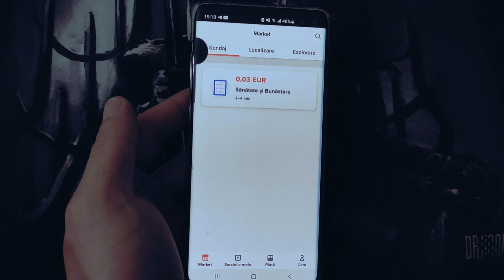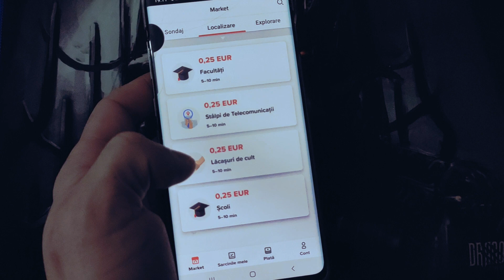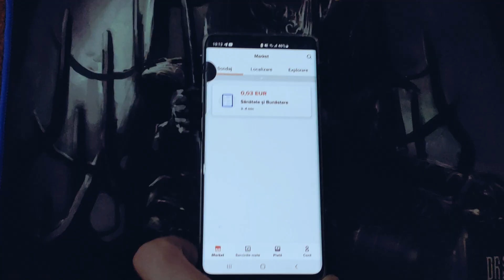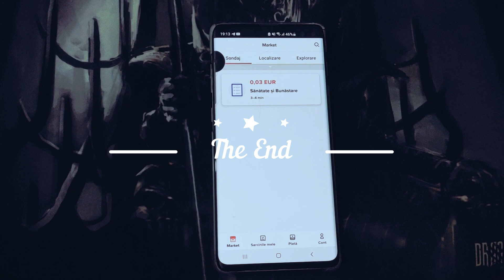FACEM BANI CU TELEFONUL MOBIL !! // Premise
NU UITA SA TE ABONEZI PENTRU MAI MULTE VIDEOCLIPURI!!!